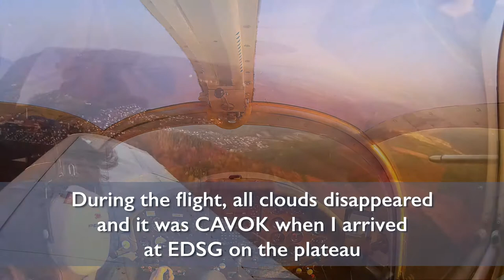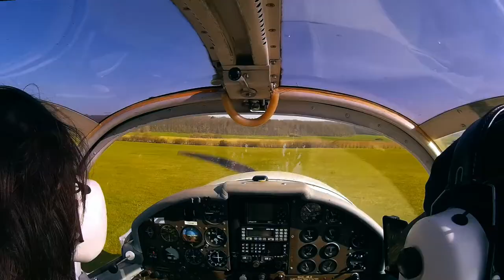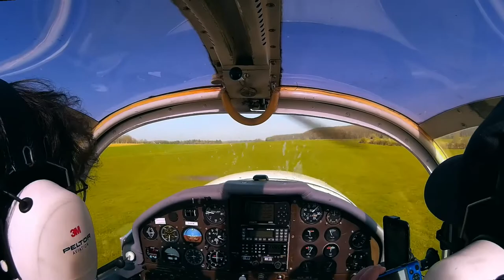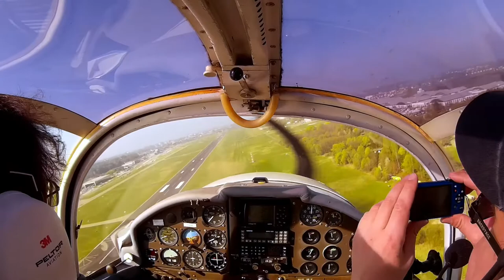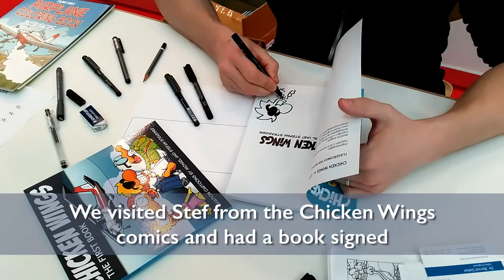AERO 2017, Arrival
Just like 2015, in 2017 year I was able to fly to the AERO General Aviation Trade Show again. I took off in the afternoon in Bielefeld for the stopover at Grabenstetten to visit my brother. The next morning we went the short leg to Friedrichshafen. Again it was great to have a slot on the grass runway, which made for a very short way to the fair grounds.

Grabenstetten airfield is "prior permission required", but I called ahead the day before, and it was fine to land there Friday evening. The airfield is located spectacularly on a plateu in the Swabian Jura (Schwäbische Alb). Friedrichshafen is a small regional airport, and requires a pre-reserved slot (only) during the fair.